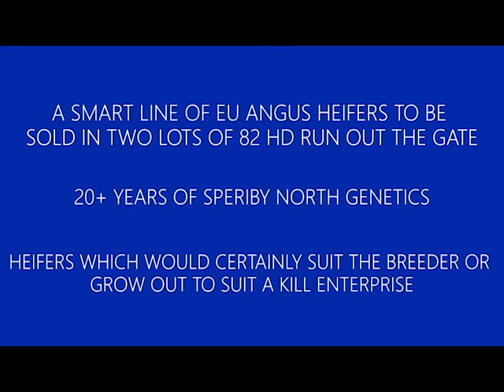Assessment No. 8436126